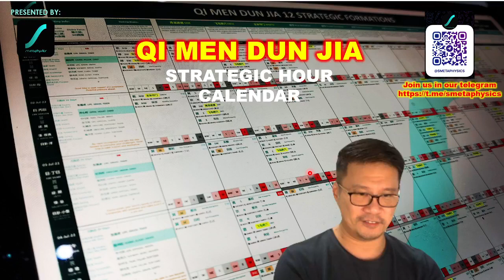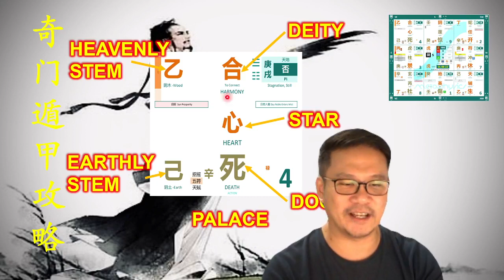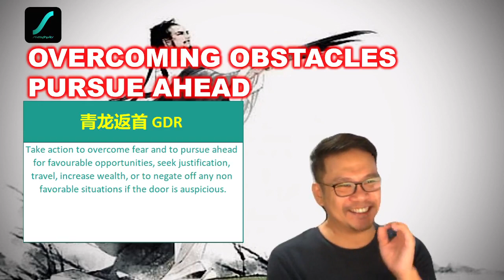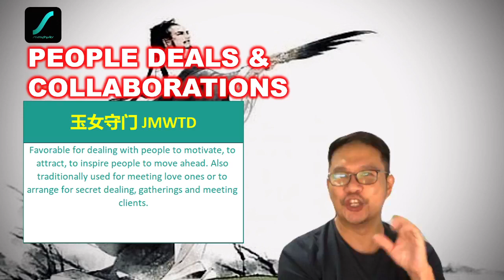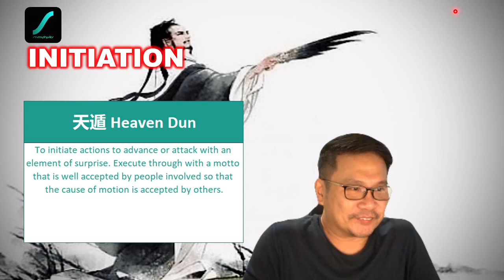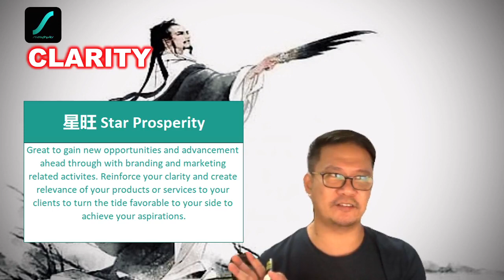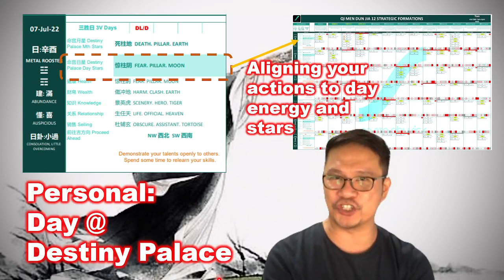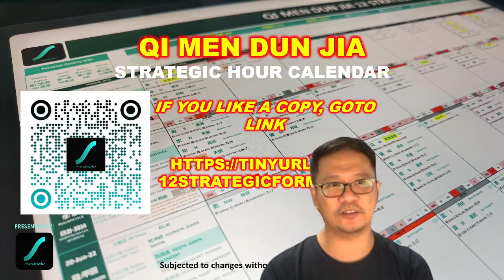Qimen Formations and Strategic Hour Calendar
We have a date tonight.. suitable for learners and beginners, and friends who want to know how to benefit from formations